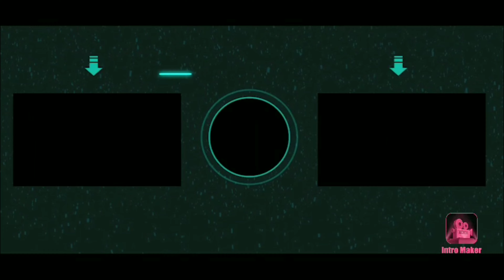Dead by daylight Bulgaria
Официалния трейлър на Dead by daylight Bulgaria. Всеки, който играе dbd, може да се присъедини към най-големия български дискорд сървър.